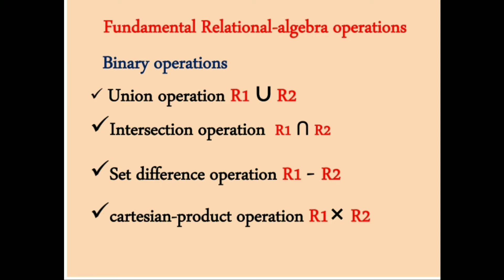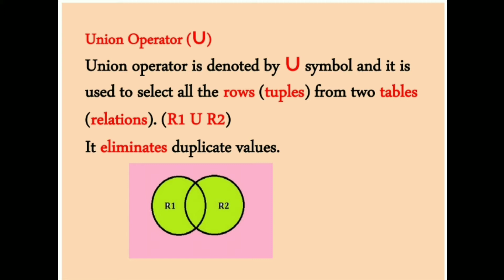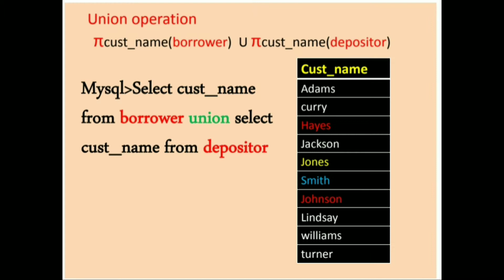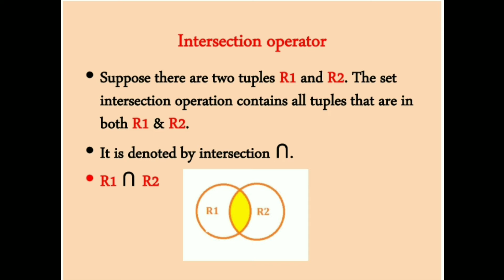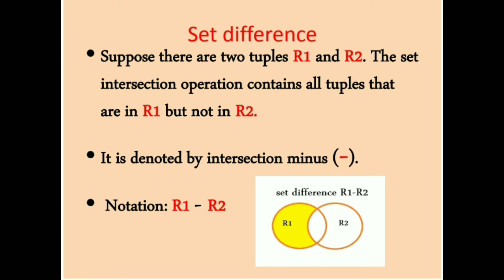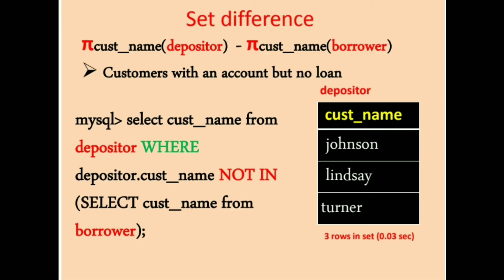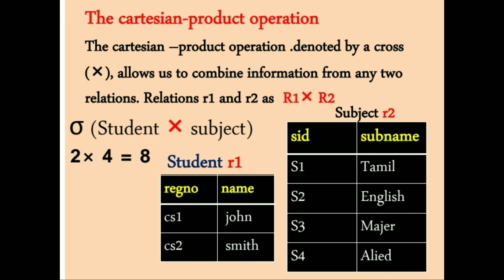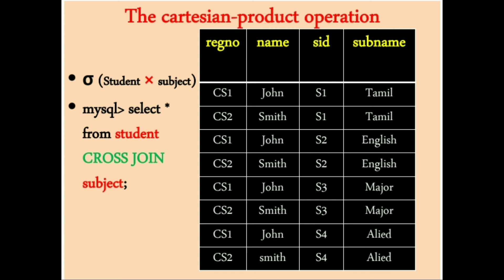relational algebra operation in dbms tamil | set operation in dbms tamil| @CSTL Academy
This video presentation  study about. relational algebra operation in dbms tamil | set operation in dbms tamil @ CSTL Academy
set operation in dbms tamil
union operation
set intersection operation
set difference operation
cartesian product operation
cross product operation
cross join operation
union all operation
relational algebra operations in dbms tamil | algebra operation in dbms tamil |   @CSTL Academy

algebra operations in dbms tamil
relational algebra operations in dbms tamil
realtional model in dbms
dbms relational model
select projection rename operations in dbms tamil
database tamil
dbms tamil
DBMS CONCEPTS TAMIL
inroduction to dbms tamil
ER-Model in DBMS
ER-Model in RDBMS in Tamil
entity relationship diagram in DBMS
entity relationship model process in tamil
relationship set in DBMS
entity set in DBMS
er diagrams in tamil
what is entity diagram?
entities in dbms
use of entity relationship diagram
types of attributes in dbms
weak entity and strong entity in dbms
multivalued attributes in dbms
key attributes in dbms
er diagram
er diagram and meaning in dbms
entity set & relationship set in dbms
subset in dbms tamil